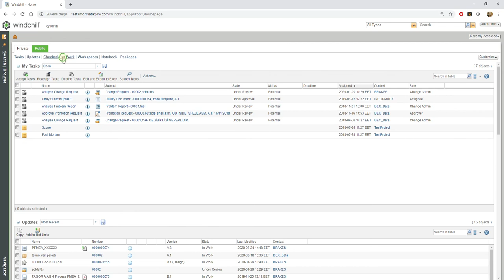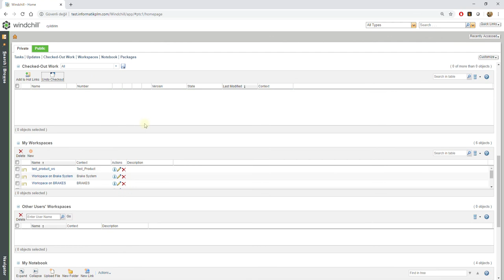Windchill'de Checkout'u geri bırakmak - "Undo Checkout"